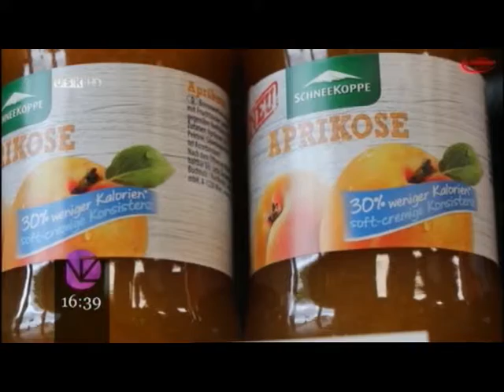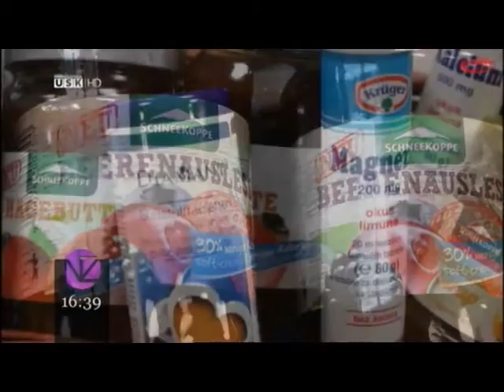VIDEO: GRUPACIJA "EUROPHARM"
Sa mr.ph.Aidom Alagic razgovarali smo o dijabetesu